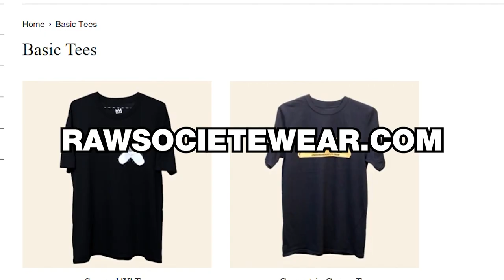Yankees 3rd Base Coach Makes Bad Decision, Ends Their Season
RIP Phil Nevin. RIP Aaron Boone. Your favorite Yankees fan is back at it.

for a huge sale on local streetwear.

10/5/21 New York Yankees vs. Boston Red Sox Game Recap.